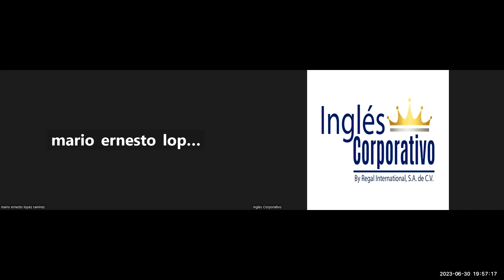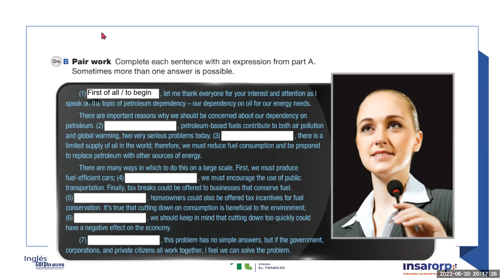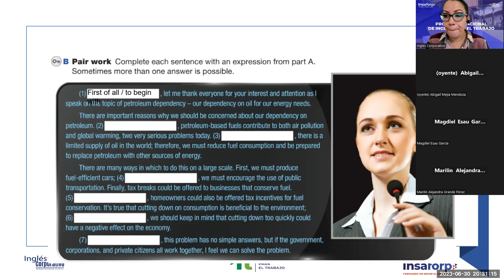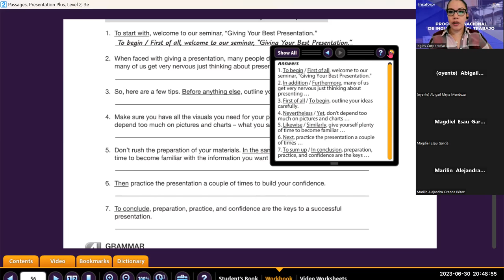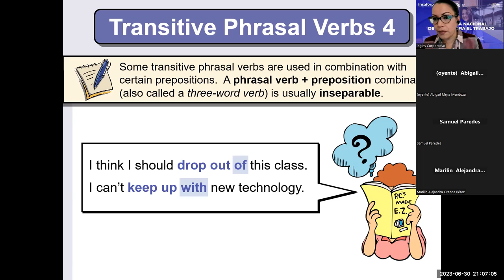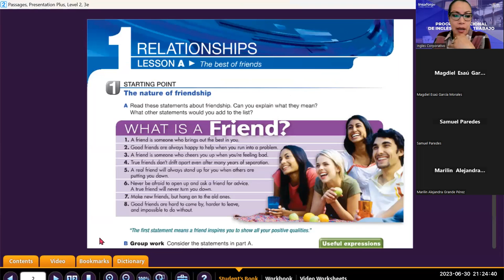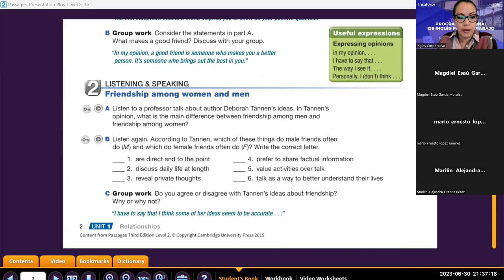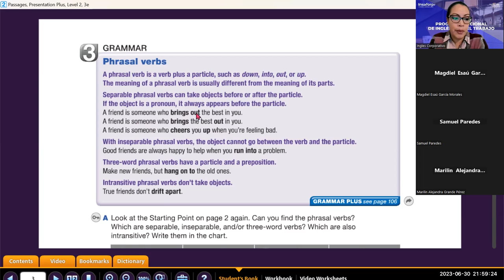Sesion -10-30-06-2023-29750-8048-0099/2023 -Guerrero-Running a focus group conversation.